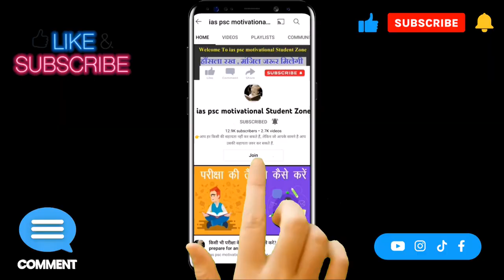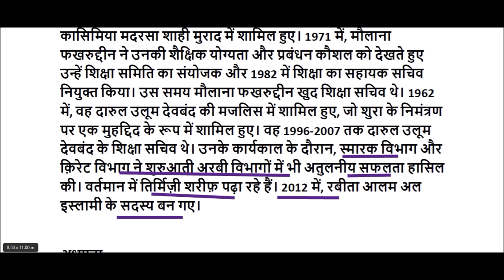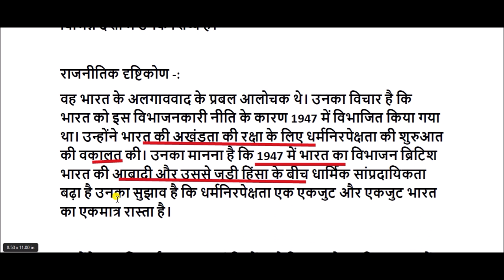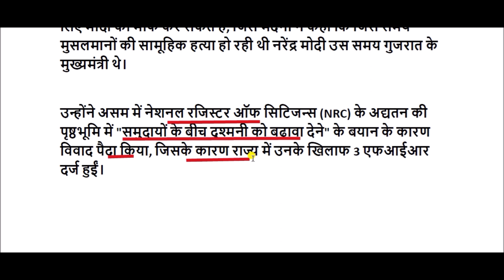मौलाना अरशद मदनी की जीवनी || Biography of Maulana Arshad Madani || maulana arshad madani biodata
मौलाना सैय्यद अरशद मदनी जमीयत उलेमा-ए-हिन्द के अध्यक्ष हैं। उनके पिता का नाम शेखुल इस्लाम हज़रत मौलाना सैय्यद हुसैन अहमद मदनी था। 8 फरवरी 2006 को, मौलाना सैय्यद अरशद मदनी को उनके बड़े भाई मौलाना सैय्यद असद मदनी के बाद जमीयत उलेमा-ए-हिन्द का अध्यक्ष चुना गया था।